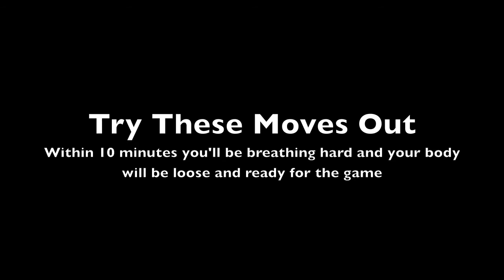warm-up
Gordon Corsetti from Atlanta Youth Lacrosse goes through various dynamic stretches that will get your legs and lungs ready to practice or play a game. From high knees to carioca and sprinting, all of these moves will help loosen you up to play your best.